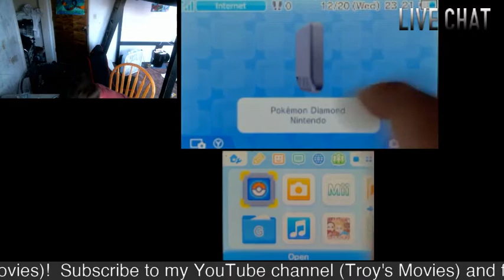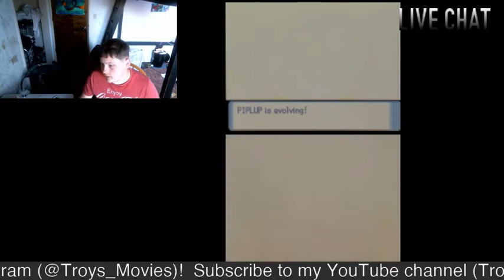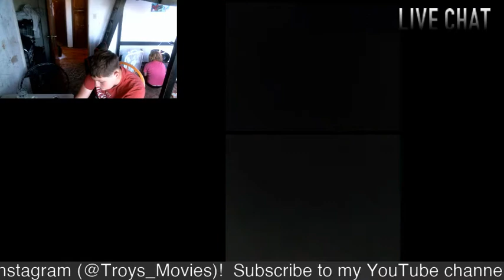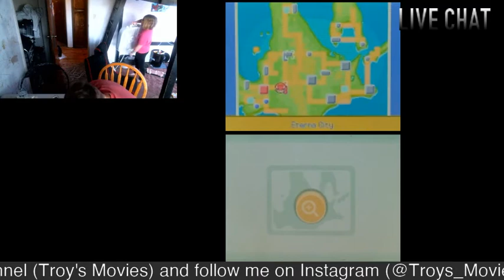Piplup... EVOLVED?! Pokemon Diamond Playthrough #4